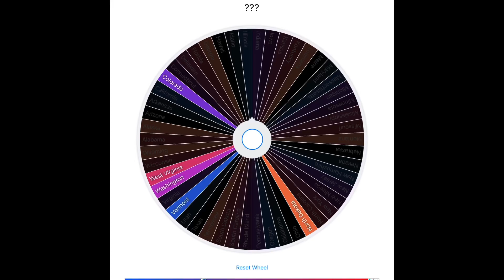USA WHEEL BATTLE S2 EP 17